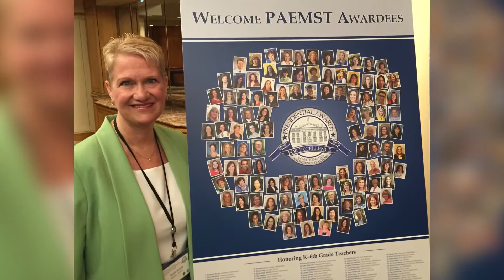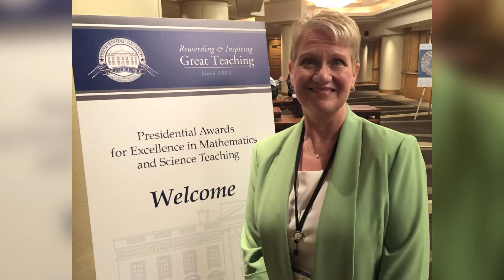Janet Acerra Wins Presidential Award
President Obama named 213 mathematics and science teachers as recipients of the prestigious Presidential Award for Excellence in Mathematics and Science Teaching. Among the honored educators was Forest Lakes Elementary teacher Janet Acerra. Ms. Acerra is joined by awardees who represent all 50 states, the District of Columbia, Puerto Rico, U.S. Territories, and the Department of Defense Education Activity schools. She received the award at a ceremony in Washington, DC on September 8.

The Presidential Award for Excellence in Mathematics and Science Teaching is awarded to outstanding K-12 science and mathematics teachers from across the country. The winners are selected by a panel of distinguished scientists, mathematicians, and educators following an initial selection process at the state level. Winners of this Presidential honor receive a $10,000 award from the National Science Foundation to be used at their discretion, and are invited to Washington, DC, for an awards ceremony, as well educational and celebratory events, and visits with members of the Administration.